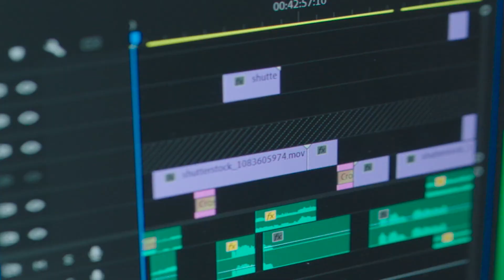Asus Zenbook 17 Fold OLED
Zenbook 17 Fold OLED leads the world with its amazing 17.3" Foldable OLED touchscreen that folds down instantly to a compact 12.5” size for easy carrying. Its ingenious multiple user modes are limited only by your imagination. Powered by the latest 12th Gen Intel® Core™ processors, the Intel Evo™-verified Zenbook 17 Fold OLED envisions a new reality.